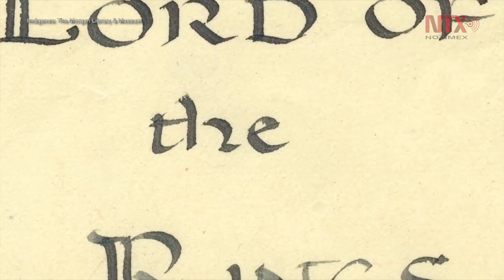Las fantasías de J.R.R. Tolkien cobran vida en NY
Reunidos para celebrar al "Padre de la literatura moderna de fantasía" el Morgan Library & Museum presenta una colección única reunida bajo el título “Tolkien: Hacedor de la Tierra Media”, que muestra el desarrollo de John Ronald Reuel Tolkien, como escritor y artista.